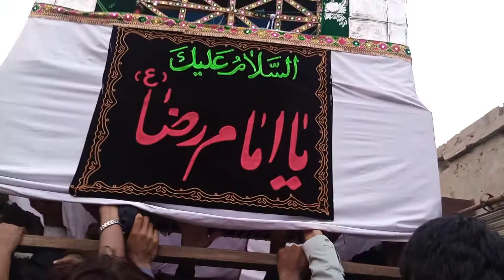the most hard and diffical process of taziyadari of kath gar azadari.it is unbelievable work we done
kath garh azadari ka sb se mushkil tareen kaam  likin momneen ki muhabat k  agay kuch b ni hy.